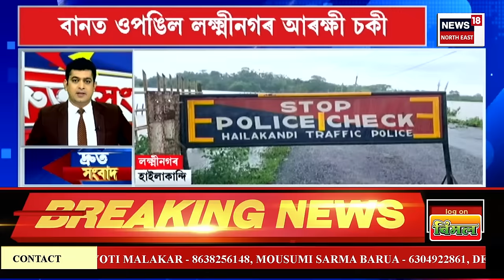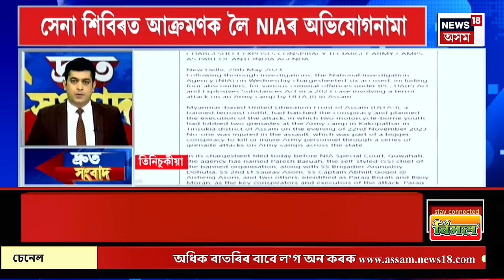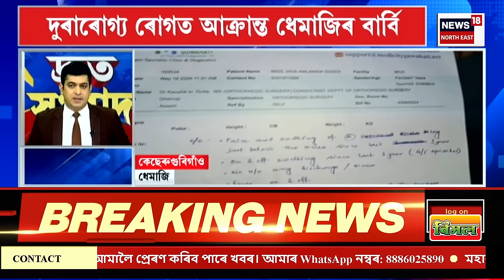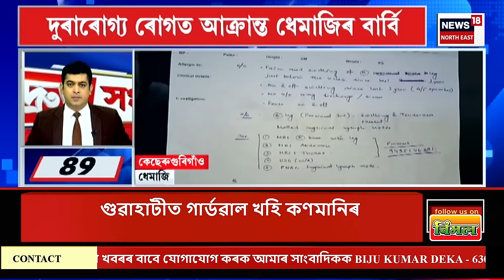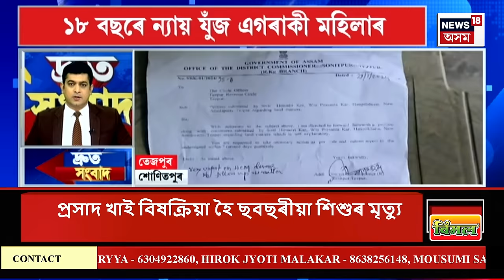SPEED NEWS| Kampur Flood | কামপুৰৰ পটিয়াপামত ছিগিল কপিলী নৈৰ মথাউৰি। হোৰাহোৰে সোমাইছে পানী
SPEED NEWS : TOP 100 NEWS | কামপুৰত কপিলীৰ বাঢ়নী পানীয়ে ছিঙিলে মথাউৰি

* ৰাজ্যত জেঠমহীয়া বানৰ তাণ্ডৱ
* বৰাকত অধিক ভয়াৱহ হৈ পৰিছে বান পৰিস্থিতি
* পুনৰ ২০২২চনৰ পুনৰাবৃত্তি হোৱাৰ আশংকা